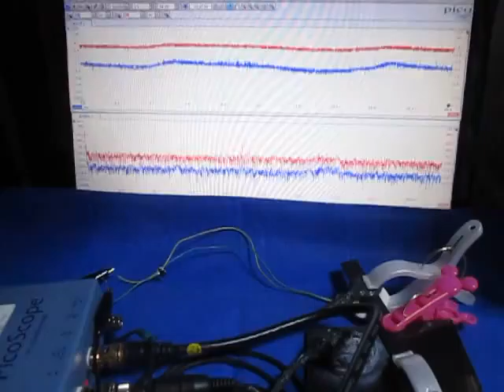超音波システムの開発技術 （超音波システム研究所 ultrasonic-labo）